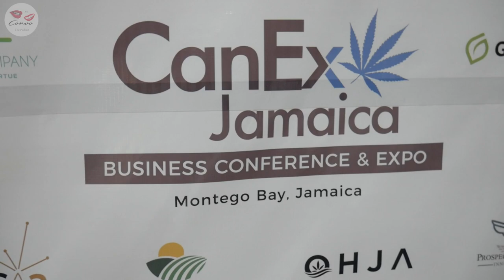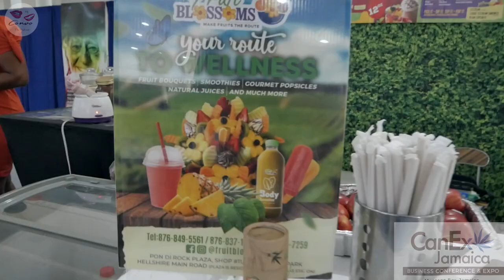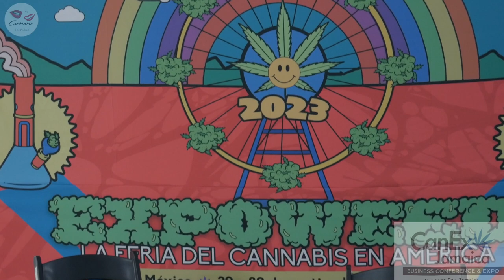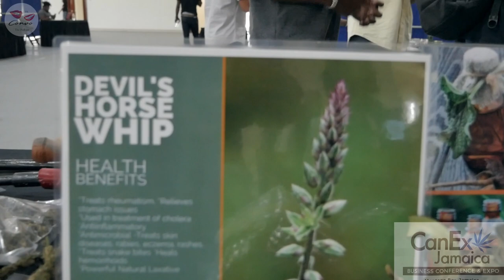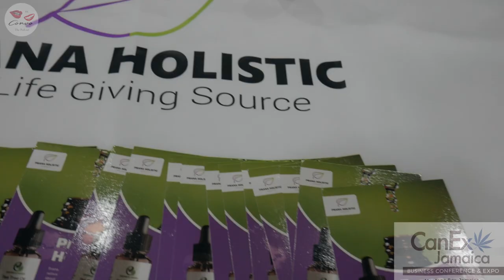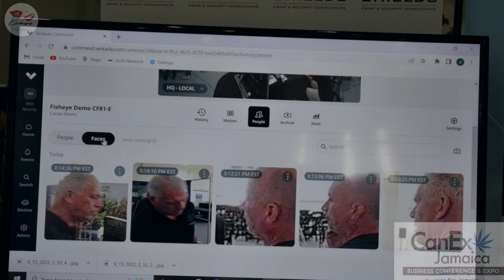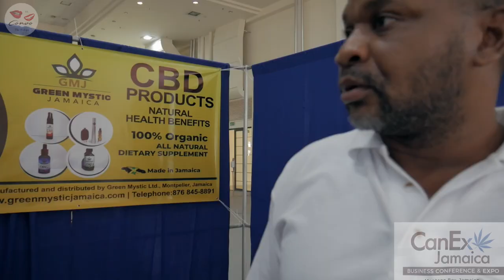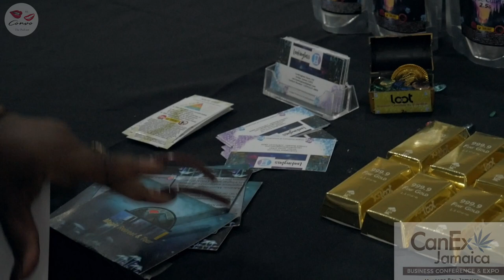CanEx Jamaica Cannabis Business Conference 2022 Montego Bay Overview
What's the ultimate sin can be committed in a relationship and if you do...are you expecting forgiveness?

Are Dads being held at a high standard to take care of their children while mothers aren't?

Our channel will be featuring interviews, podcasts, and lots more. On behalf  of YS Convo team wish you guys a beautiful day!!🤗❤❤❤